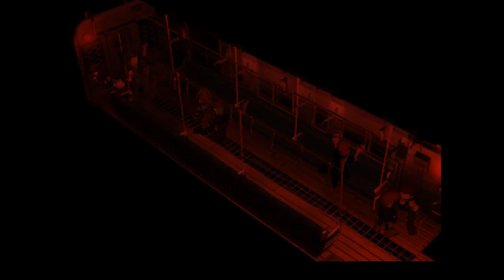[Stream] Bad idea Stream ~ Mixed Games Edition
0:00:00 FF7 Gjoerulv Hardcore Mod
0:58:34 Mushihimesama
2:48:57 Deathsmiles